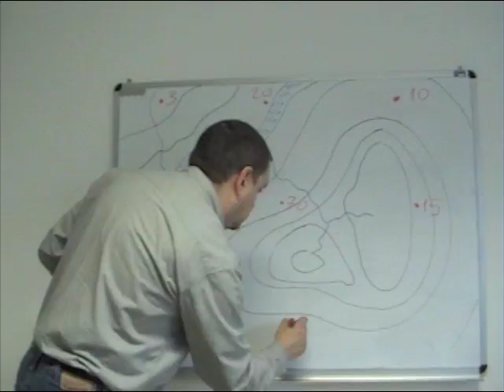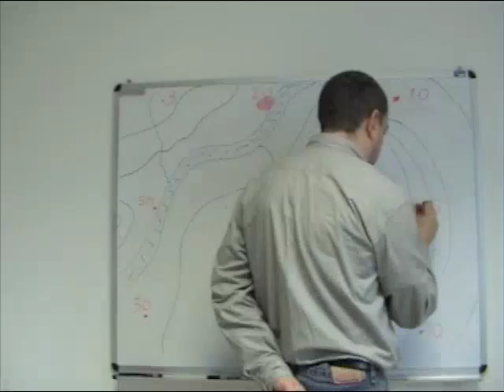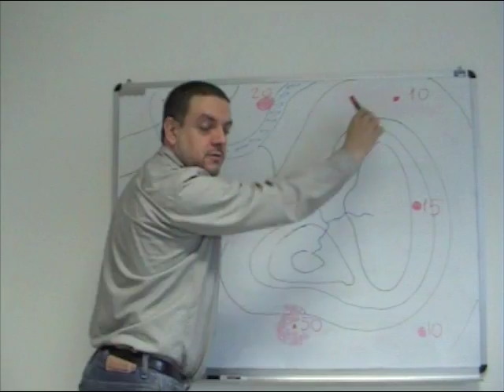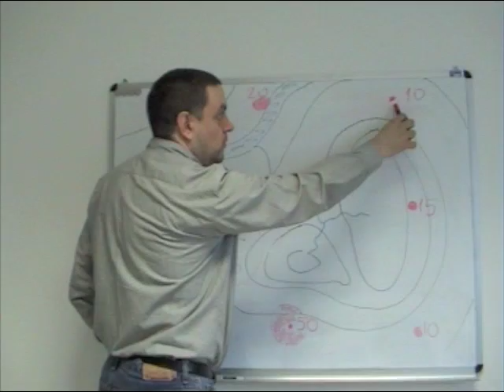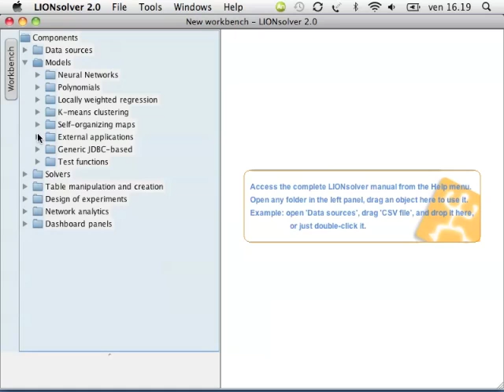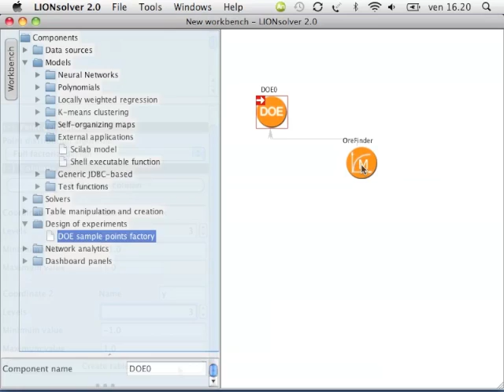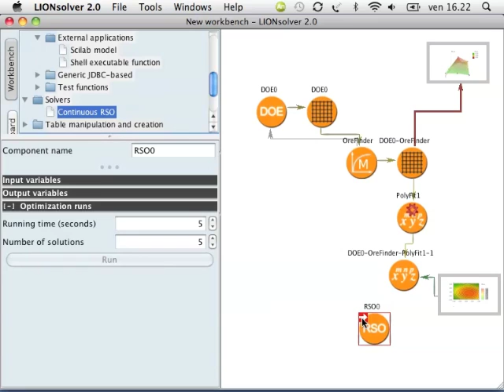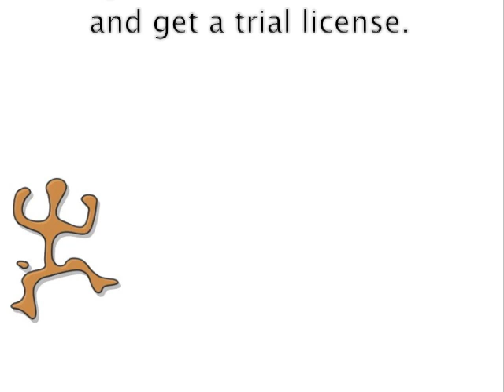Gold Mining Made Easy with LIONsolver and Lego Mindstorms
Why care about gold mining? Think about usage for your
business: the map coordinates can be two decisions affecting your business, while the "gold quantity" can be your net profit.